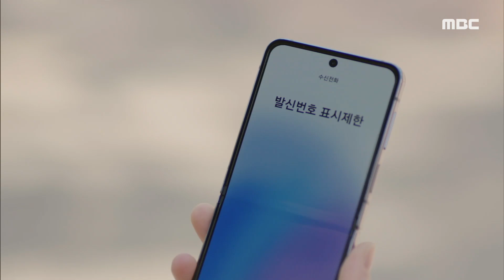[마녀의 게임] ＂한별이 지금 나랑 같이 있어＂ 김규선을 협박하기 위해 권단아를 데려간 오창석X한지완, MBC 230411 방송